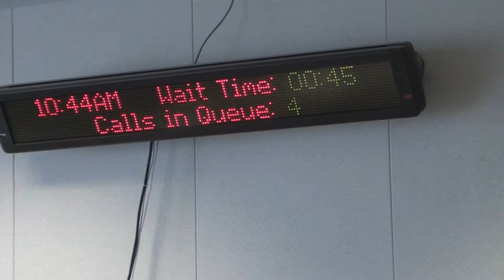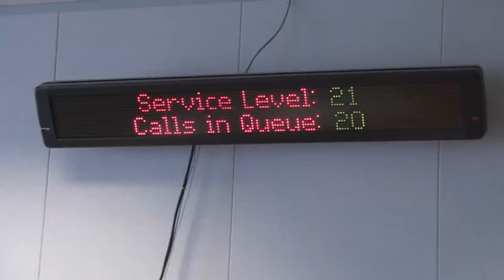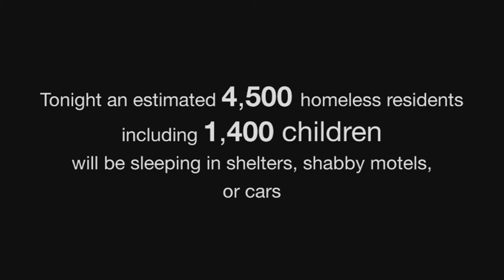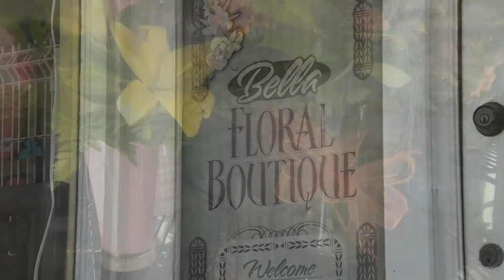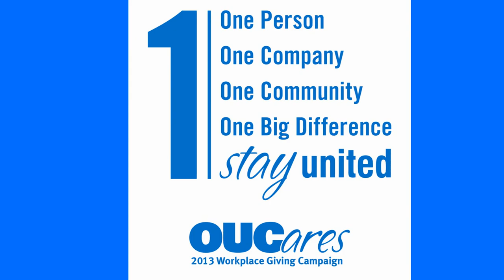OUC's Employee Fund Raising Campaign - OUCares 2013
OUC - The Reliable One is based in Orlando, FL. Utility employees Angela Bea, Dean Skipper, Melissa Merzon, Emory Clark and JP Campbell discuss why they choose to contribute to this important campaign.